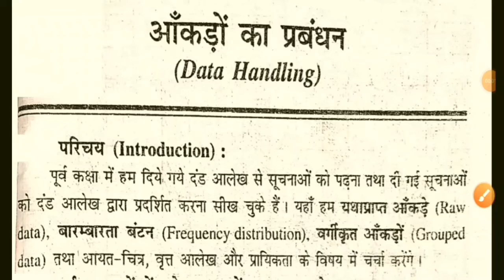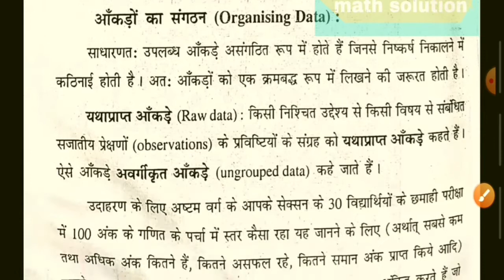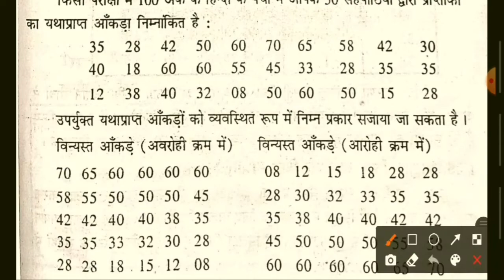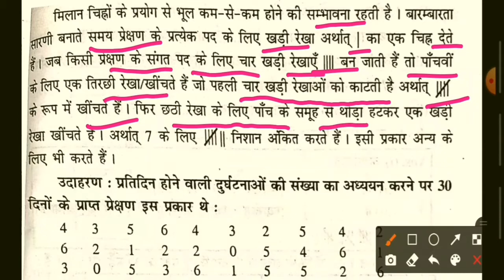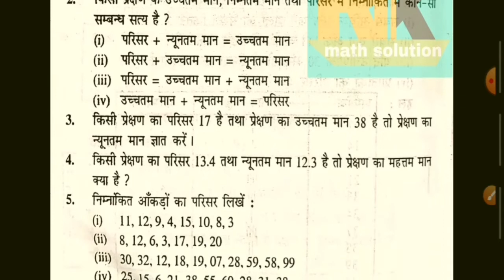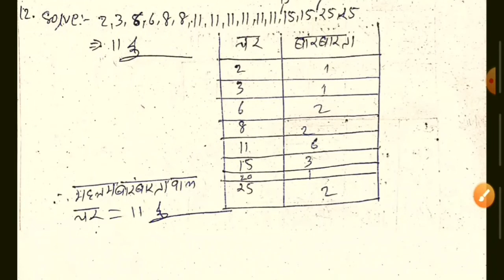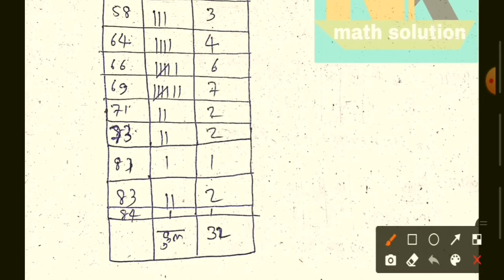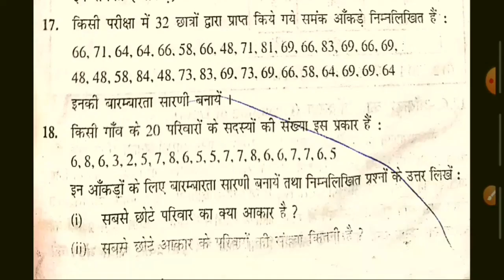kc sinha class 8th| आंकड़ों का प्रबंधन |data handling for class 8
Es video me dr kc sinha class 8th ka chapter 17 data handling ( आंकड़ों का प्रबंधन) dekhenge ye part-1 h

कक्षा 8 गणित आंकड़ों का प्रबंधन
आंकड़ों का प्रबंधन कक्षा 8
data handling
data handling class 8
class 8
data handling for class 8
class 8 maths data handling
class 8 maths chapter 5
cbse class 8 data handling
class 8 maths
ncert maths class 8 chapter 5 data handling
data handling 8th class
8th class data handling
data handling for 8th class
class 8th data handling ncert solutions 8th data handling in maths
ch 5 data handling class 8
data handling by class 8
data handling of class 8
data handling class 8 ncert
data handling maths class 8
11th class ankado ka sangreh
kaksha 8 aakado ka prabandhan
class 7 math
akdo ka prabandhan
ankdo ka prabandhan
rbse class 8th maths full solutaion inhindi
akdo ka sankalan
akdo ka prastutikaran
bihar board class ninth maths
ncert math class 6
8th class
class ninth ganit in hindi
class 6 ncert ganit
k c sinha solution class 8th